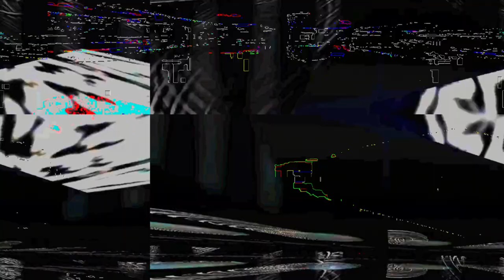[EPILEPSY WARNING] Movie 23 05 31 06h05m51s